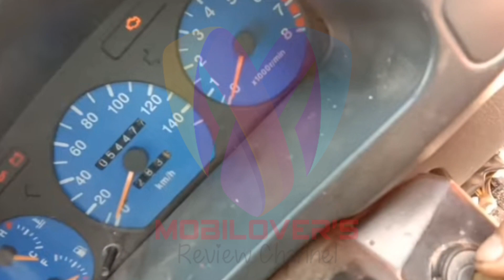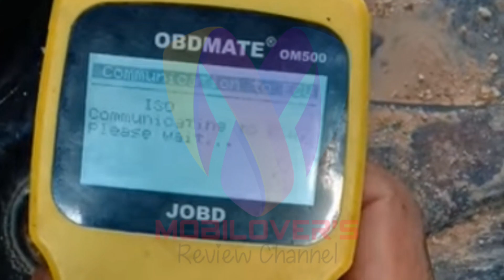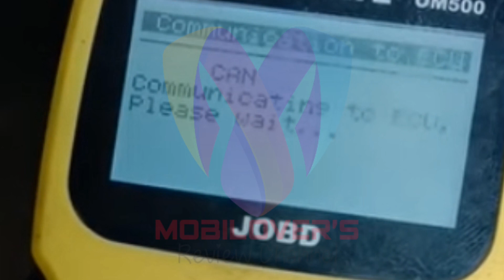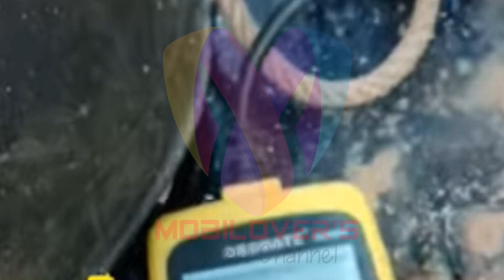Tutorial CARA Mengatasi T120 Ss Susah Hidup, Ngempos dan Boros (Jangan Dibawa Kebengkel)‼️t120ss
CARA PALING MUDAH Mengatasi T120 Ss Susah Hidup, Ngempos dan Boros (Jangan Dibawa Kebengkel)‼️